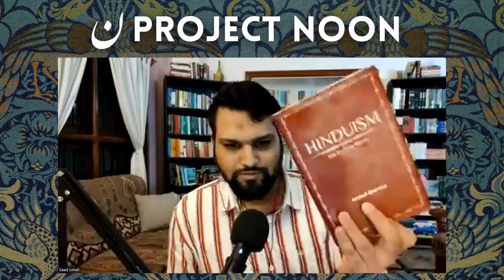Hindu-Muslim Dialogue: Prospects and Pitfalls - with Arvind Sharma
Prof. Arvind Sharma and Saad Ismail explore the prospects and pitfalls of Hindu-Muslim dialogue. Focusing on theology and philosophy, the discussion demystifies common misunderstandings about Hinduism among Muslims and tries to explain Hinduism in Muslim terms as well as on its own terms. Is Hinduism monotheistic or polytheistic? Can we even ask this question about Hinduism? How does Hinduism conceive of God? What are the various schools of thought on the matter?  Is Hinduism a religion or a tradition or a way of life? We discuss the difference between Shankara and Ramanuja. Finally, the discussion explores the questions of religious pluralism and conversion. Prof. Sharma delineates Hinduism's unique religious pluralism and maintains that Hinduism is indeed a missionary religion but not a proselytizing one.

Formerly of the IAS (Indian Administrative Service), Arvind Sharma is the Birks Professor of Comparative Religion in the School of Religious Studies at McGill University in Montreal, Canada. He has taught in Austrlia (University of Queensland, Sydney) and the USA (Northeastern, Temple, Boston, Harvard) and has published extensively in the fields of comparative religion and Indology. He was instrumental, through three global conferences (2006, 2011, 2016), in facilitating the adoption of a Universal Declaration of Human Rights by the World’s Religions. His recent books include The Ruler’s Gaze: A Study of British Rule over India from a Saidian perspective, Gandhi: A Spiritual Biography; Hindusim and It’s Sense of History and Decolonizing Indian Studies. He has contributed to and edited Our Religions: The Seven World Religions Introduced by Prominent Scholars from Each Tradition. He is also the general editor of the Encyclopedia of Indian Religions (Dordrecht, Netherlands: Springer, 2017).